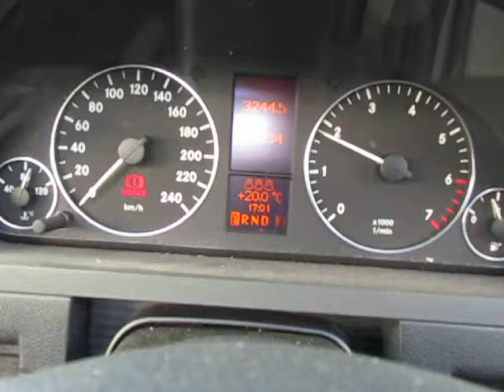M17297 MERCEDES W169 A170 1.7 722801 AUTO 2005 ENGINE TESTING